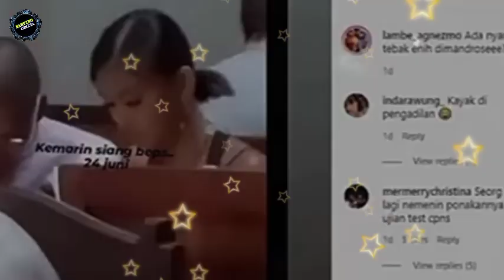🔴Akhirnya Agnes Monica ‼️ jadi pengusaha sukses Di Dubai Setelah Resmi Menjadi Mualaf,,???